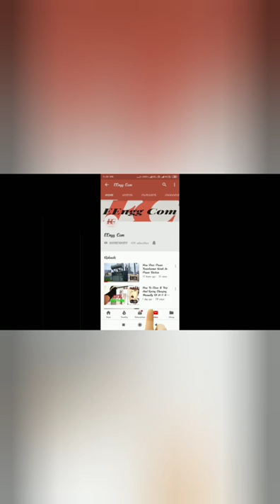Talking Bird| Saying Good Morning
Myna Bird Talking 🗣-Good Morning.